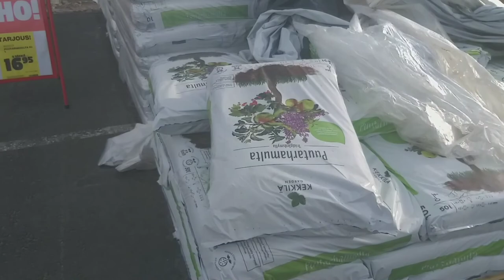ทำงานอยู่กะบ้านนิหล่ะ.Stay at Home#ชีวิตต่างแดน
meta name="tradetracker-site-verification" content="f0965da77bf19d765068f540e2ab587076c30dc2" / Real-life and Lifestyle in The Authentic Small Organic Farm in Finland. @Isaanfinland Stay at Home and today we went shopping and actually Normal Day in Isaan Finland Family.
Kotityöpäivä, kauppareissu, ym. script data-ad-client="ca-pub-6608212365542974" async scr=" Hot Now, Rising Up and Most Popular.